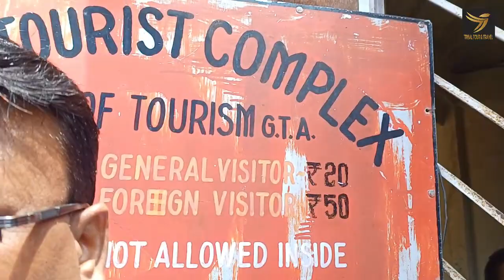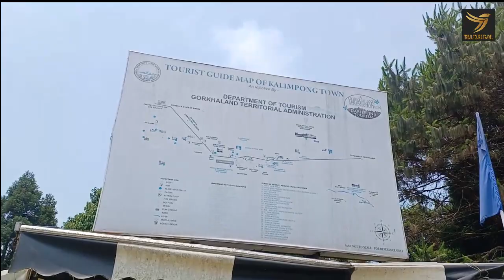KALIMPONG REYAG DELO PARK | NIYATI HANSDA OFFICIAL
KALIMPONG REYAG DELO PARK | DARJEELING VLOG-2 | NIYATI HANSDA OFFICIAL